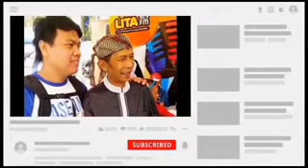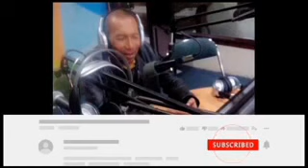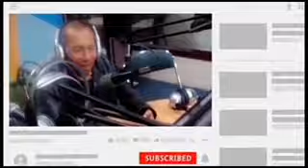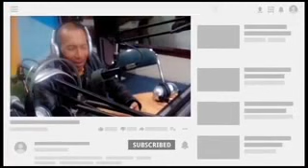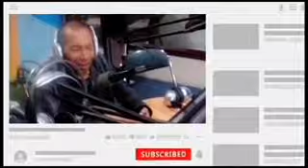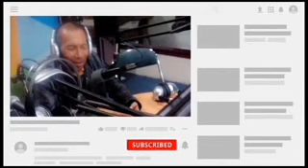Dongeng Mang Barna. sibuntung Jago Tutugan. eps 19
sampurasun mitra...mangga urang Lajengkeun deui carios Dongeng Mang Barna dina judul Sibuntung jagoTutugan. Sok ah kaparayuuuuun sadayanaaaa!!!